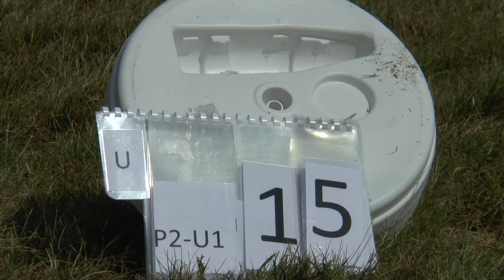WGAC2021 P2 Unknown1 15 Siegfried Mayr